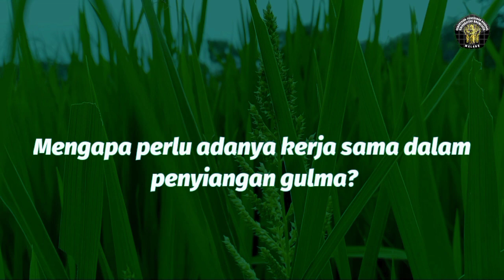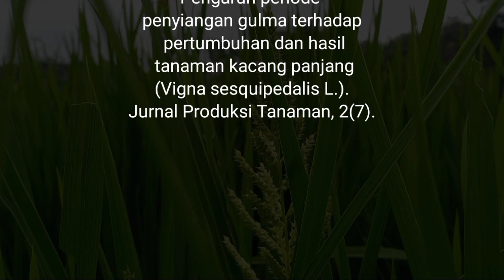INTERAKSI DAN PROSES SOSIAL DI DESA BULUSARI, WONOGIRI, JAWA TENGAH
Nama :Tara Abilla Kariswari
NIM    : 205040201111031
Kelas  : C
Prodi  : Agroekoteknologi
Fakultas Pertanian, Universitas Brawijaya

Video ini dibuat untuk memenuhi tugas Praktikum Sosiologi Pertanian